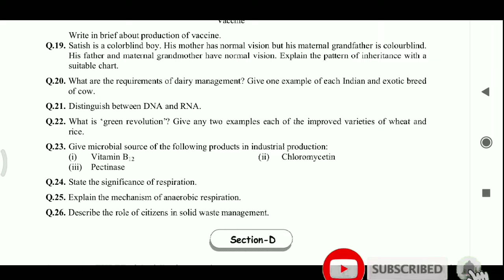Class 12th Board Biology Paper Pattern and Important Questions | 12th biology important question